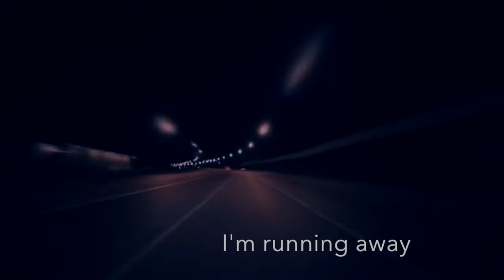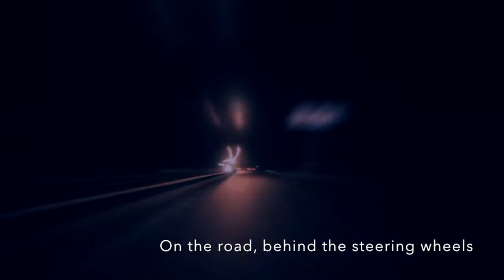Drive - Flanbi (2018 #35)